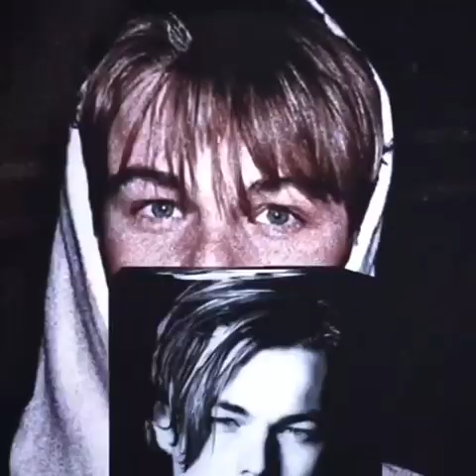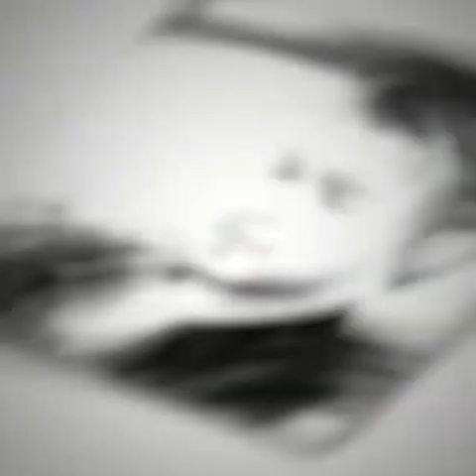Hot and badass edits that will leave you sweating